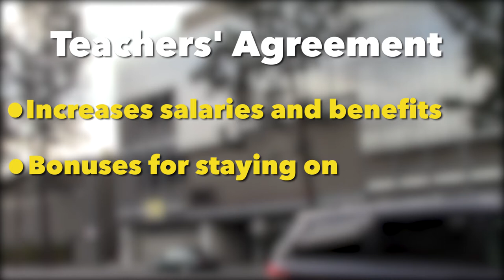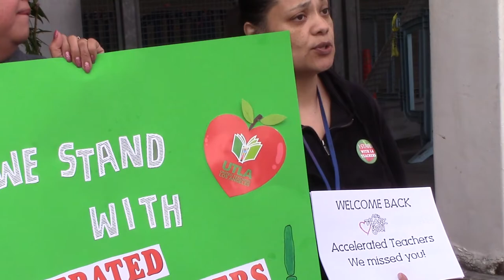Teachers Return to South LA Charter School After Strike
Reporting by Madeline Ottilie